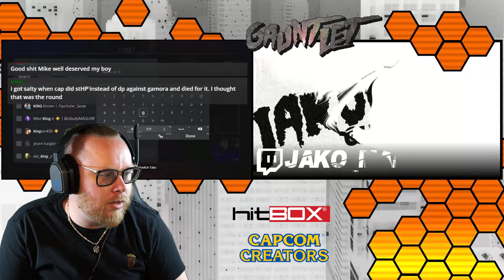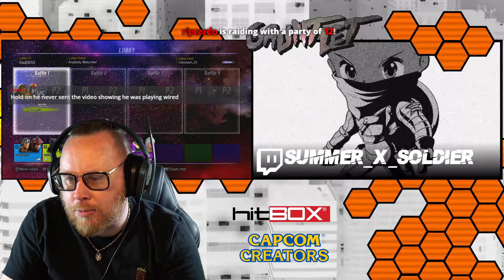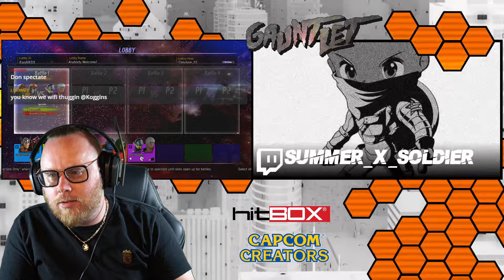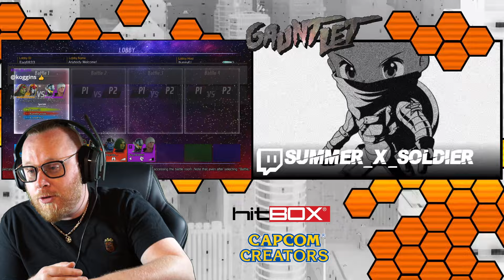GRUDGE MATCH | MVCI IS DEAD | MARVEL vs CAPCOM: INFINITE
MVCI BEEF happening here. A MARVEL GRUDGE MATCH. Words leading to infinite fists. XC Koggins vs King Blusk. As long as Capcom doesn't shut it down the MVCI Grudge matches will go on forever!

⚡MON 8PM EST: SF6: THE PLAYOFFS
⚡TUES 8PM EST: BIG 8 | BBTAG TOURNAMENT